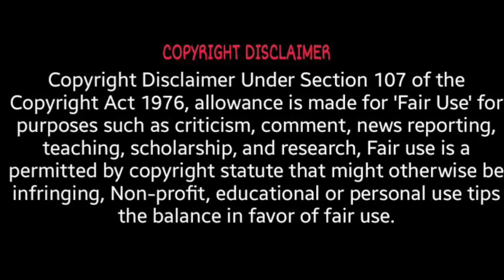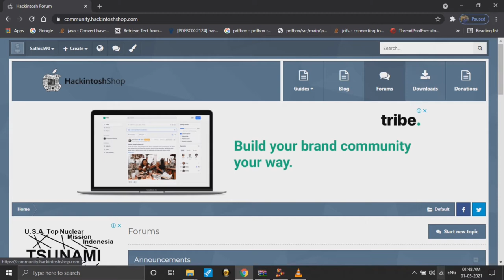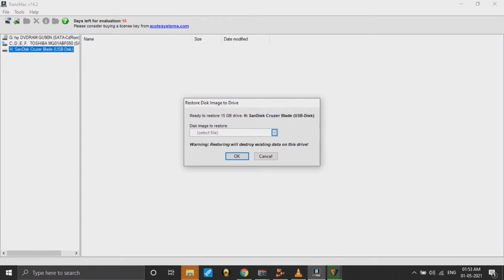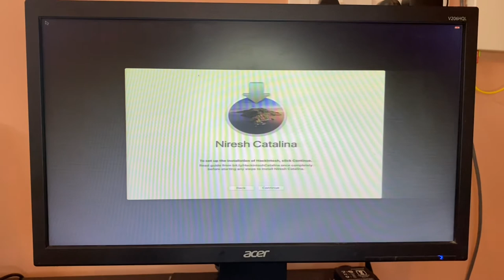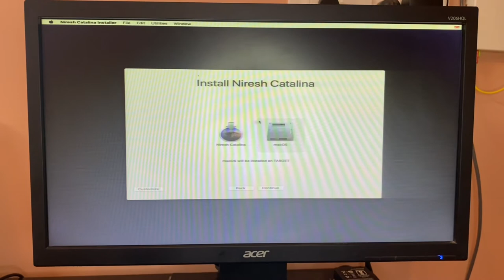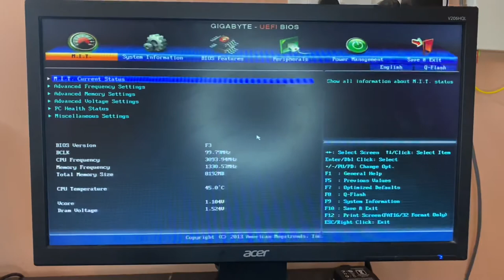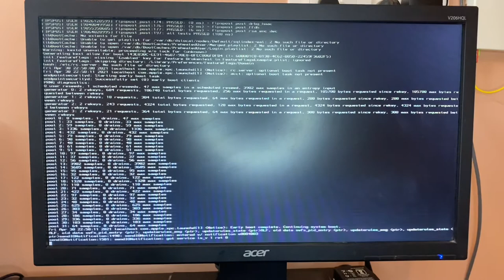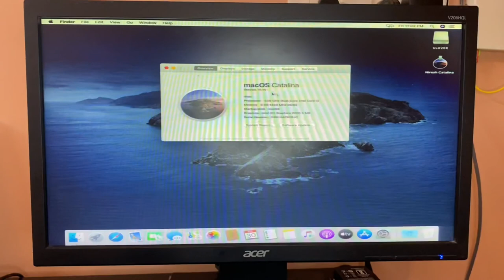How to Install MAC OS on Windows PC | Mac CATLINA For Desktop | Hackintosh | Tamil | Sathish Sekar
Niresh Catalina is the easiest "all-in-one" distro for getting your
hacktosh running as fast and painless as possible.

We sell jewellery imitations, toys, gifts, men and women accessories and electronic goods having 9k followers in Instagram. Please follow the below link

LINKS